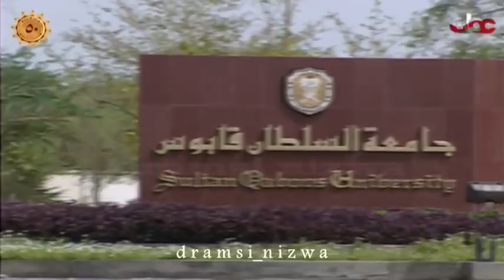المسلسل العُماني أيام الندم الحلقة 8 الجزء 2 إنتاج 2003